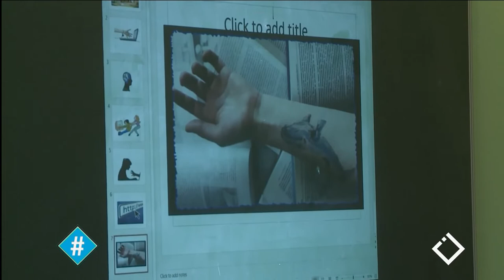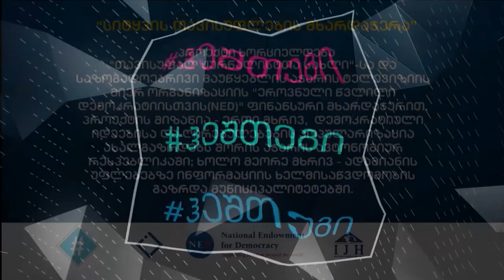სამოქალაქო კლუბი / ლიზა ანთაძე / სოფელი მერისი / სიტყვის თავისუფლება / ჰეშთეგი / Hashtag